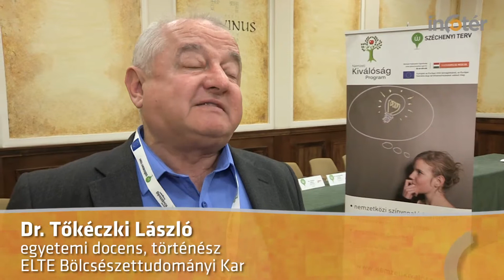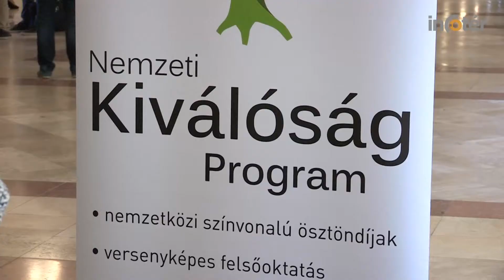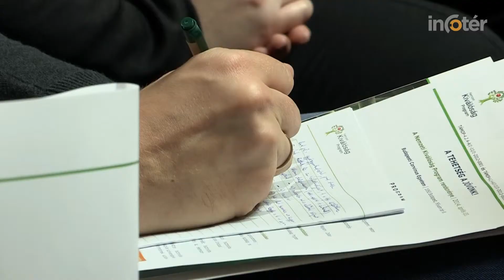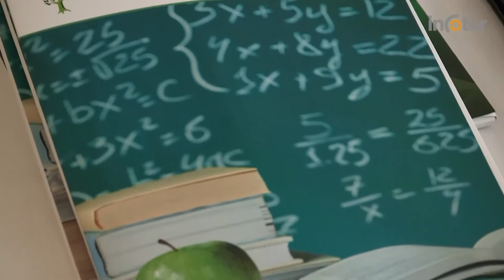Magyar kutatókat segít a Nemzeti Kiválóság Program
Ahhoz, hogy Magyarország versenyképessé váljon az európai kutatási térségben, elengedhetetlen, hogy jól képzett kutatókat alkalmazzunk, akik emellett megfelelő javadalmazást kapnak, és be tudnak kapcsolódni nemzetközileg elismert kutatásokba. Ezen folyamatok megkönnyítésére szolgált a Nemzeti Kiválóság Program, melynek záró rendezvényét a Budapesti Corvinus Egyetemen tartották.